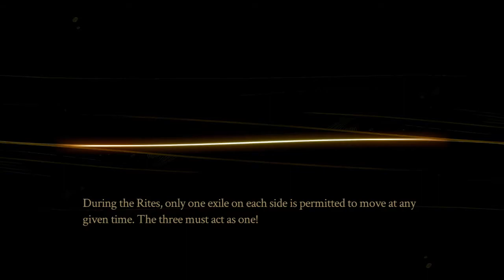Evna Plays Pyre Episode 1 Ridge of Gol